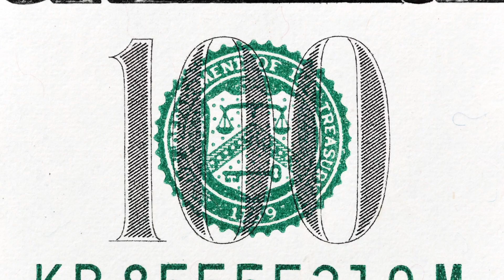Leopold Takes Corporate Cash